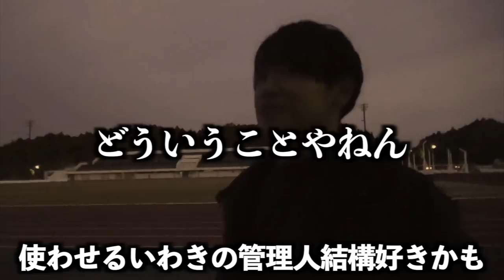【絶望】自信無くしました....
編集TKD